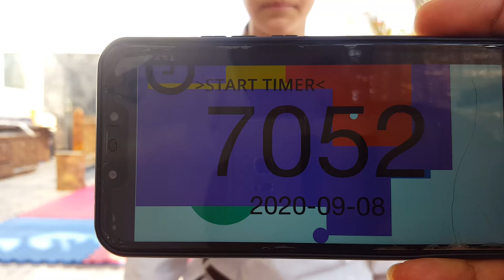Kata Gankaku Fayrouz Ahmed U12 Sportdata e-Tournament Series 4